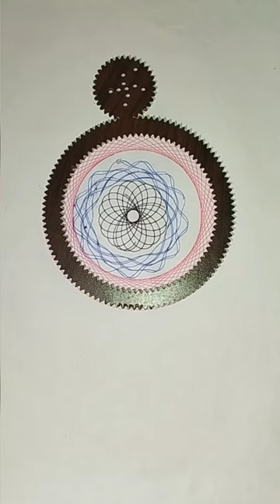spirograph design 😍 #2024 drawing art relax satisfying draw magic ruler short shorts enjoy